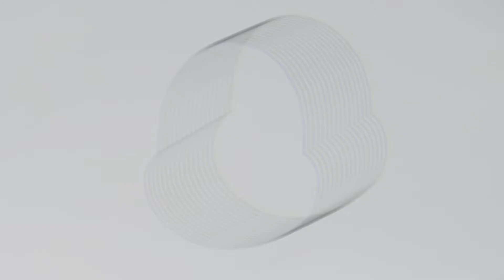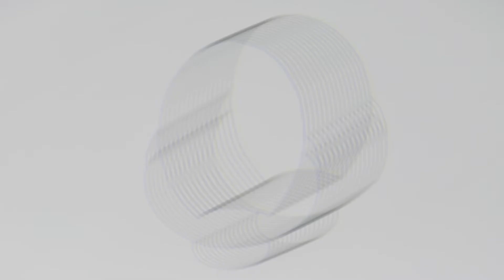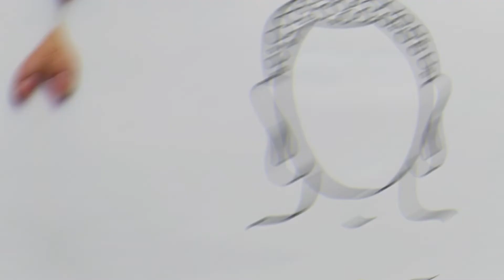गौतम बुद्ध जी का चित्र बनाने का ऐसा तरीका कभी नहीं देखा होगा | How to Draw Gautam Buddha Picture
Hello 👋🤩,
 This easy, step-by-step Budhha drawing tutorial is designed to help you do just that, using simple shapes and lines.

All you will need is a pencil, a sheet of paper, and an eraser.

1) ​Begin by drawing an oval. This will help you to shape the top of the Buddha's head.

2) Beneath the oval, enclose another ovular shape using a long, curved line. This forms the lower portion of the Buddha's face.

3) Erase the guide line between the two figures.

4) Sketch in the Buddha's hair. To do so, draw short, curved lines connecting the outside of the ovular forms, encasing the area where the two ovals met. Then, draw a long, curved line connecting those two points on the inside of the figure. Notice that the line is loosely shaped like the letter "M."

5) Draw the hair bun atop Buddha's head. Use a curved line to enclose an oval shape disappearing behind the top of the head.

6) Draw the ears. enclose the ears using a set of overlapping curved lines. Erase guide lines as necessary. Within the ear, enclose a narrow teardrop shape.

7) Detail and texture the hair. Do so by drawing small circles of various sizes. According to some legends, this texture isn't hair at all, but tiny snails that covered the Buddha's head to keep him cool while he meditated in the hot sun.

8) ​Extend two curved lines downward from the head, forming the neck. Note how the lines curve outward in opposite directions. Detail the contour of the throat using a short, curved line.

9)Draw the Buddha's face. Shade two thick, curved shapes to form the eyebrows. Beneath the eyebrows, enclose each eyelid using two curved lines. Thickly shade the lower line. Extend a pair of lines to form the nose, and complete the shape using two curved lines. Use three curved lines to enclose the lips, and another small, curved line beneath the mouth to add depth to the chin.

10. ​Color the Buddha. Statues of Buddha may be made of shining gold, or they may be of stone - grey, brown, or even covered with green moss.